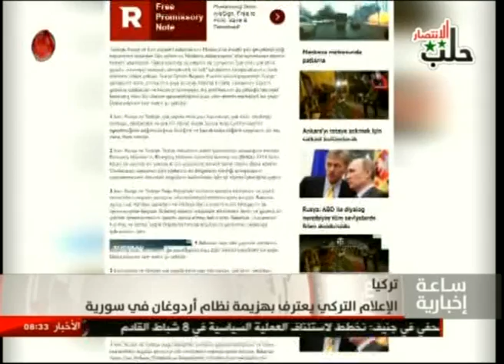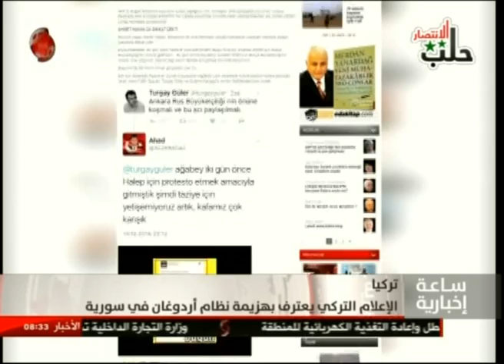تركيا - الإعلام التركي يعترف بهزيمة نظام أردوغان في سورية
تقرير اسامة شحود